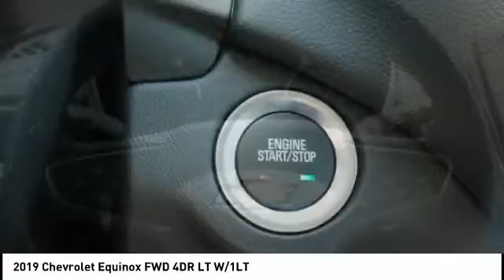2019 Chevrolet Equinox Homewood IL 19729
2019 Chevrolet Equinox FWD 4DR LT W/1LT

18033 Halsted ST.

2019 Chevrolet Equinox LT 1LT Black Metallic 2019 Chevrolet Equinox LT 1LT FWD 6-Speed Automatic 1.5L DOHCRecent Arrival! 26/32 City/Highway MPG